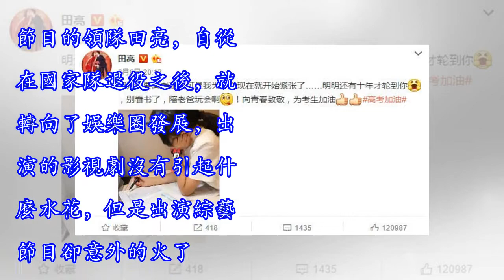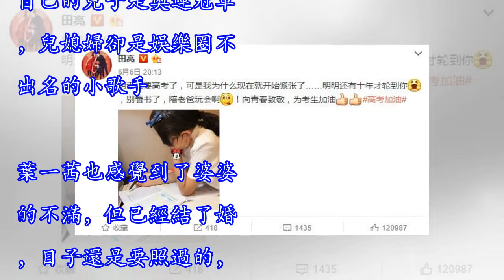23歲嫁給世界冠軍，卻因出身被婆婆嫌棄，因為孩子火了起來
23歲嫁給世界冠軍，卻因出身被婆婆嫌棄，因為孩子火了起來
導語：23歲嫁給世界冠軍，卻因出身被婆婆嫌棄，因為孩子火了起來最近新上檔一檔綜藝節目《美味獵手》，主要是四位明星在大巴里爾島上進行30天的探險。這個節目的題材還是不錯的，但是因為嘉賓陣容不是很強大，所以也沒有多少人看，收視率平平。節目的領隊田亮，自從在國家隊退役之後，就轉向了娛樂圈發展，出演的影視劇沒有引起什麼水花，但是出演綜藝節目卻意外的火了。《爸爸去哪兒》這個節目讓很多的過氣藝人都火了，當然也離不開他們的孩子的功勞。 田亮作為世界冠軍，本來身上就有很亮的光環，但是扔到遍地都是明星的娛樂圈，反而關注度就沒有那麼高的。2007年和《超級女生》出身的葉一茜結了婚，一年後就生下了女兒。23歲嫁給了...